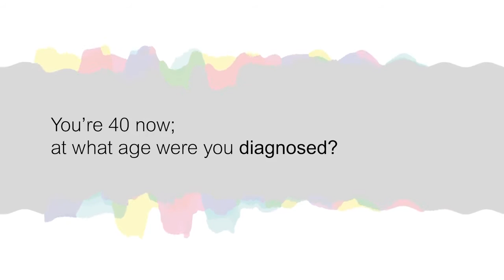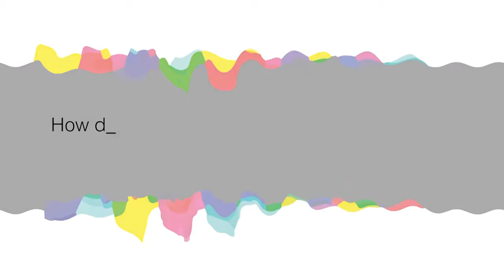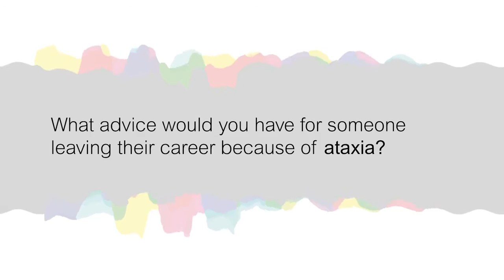Ataxia and my Career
Richard Brown talks about his experiences of having ataxia whilst in employment